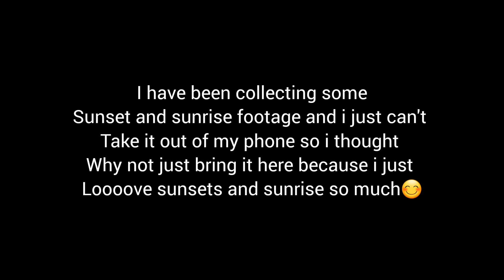Sunsets and sunrise in my life♡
Hey loves i have been collecting sunsets and sunrise videos and i can't delete them on my device so i thought why not just bring it here because i just love sunsets and sunrise so much. hope you enjoy♡

~MUSIC CREDITS~

Intro~Music: Harmony
Musician: @iksonmusic

Musician: @iksonmusic